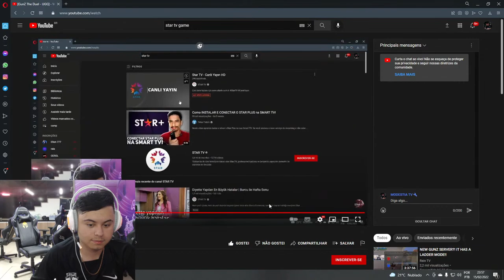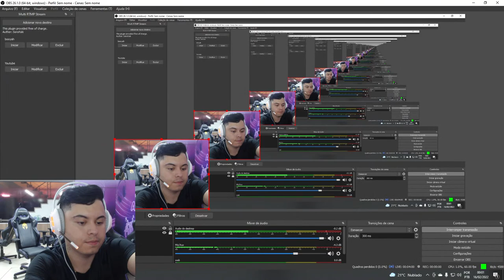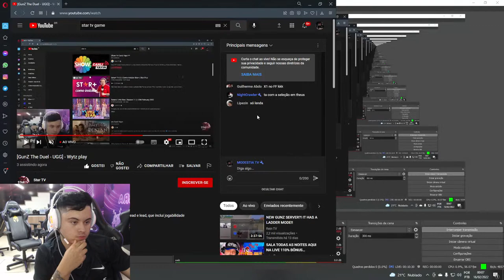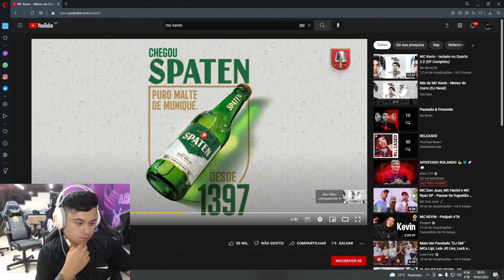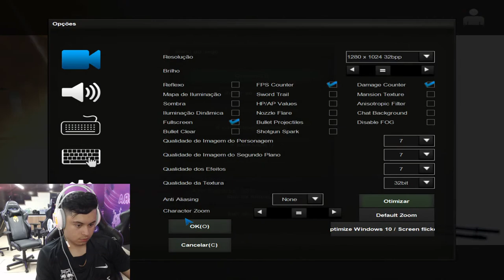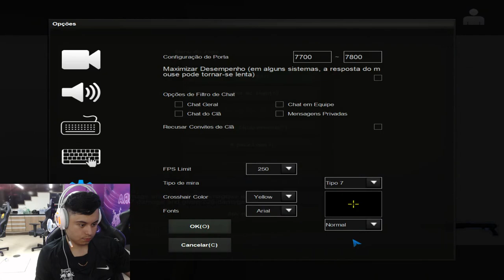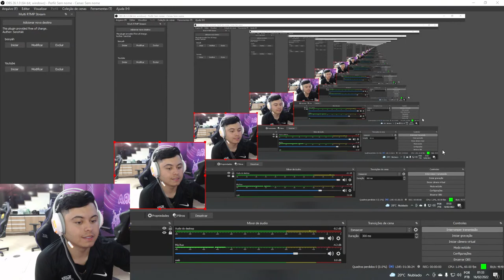[GunZ The Duel - UGG] - Wytz play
UniverseGunZ é um GunZ The Duel Server.
UniverseGunZ é o antigo EuroGunZ é um servidor com antilead e lead, que inclui jogabilidade equilibrada, junte-se a nós agora.

Meu PC:
Processador : Intel Core i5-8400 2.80 GHz
Memória RAM: 16 GB DDR4
Placa de Vídeo: GeForce GTX 1050 Ti
HD: 1TB
SSD: 120GB
Monitor: BenQ Zowie 24´ 144Hz PC e-Sports XL2411P
Teclado: HyperX Mars RGB Mecânico
Mouse : Razer Deathadder Elite Chroma Mecânico 16.000 DPI
Mouse Pad: HyperX Fury S XL
Headset : HyperX Cloud II 7.1
WebCam : Logitech C270 HD 720p 30fps